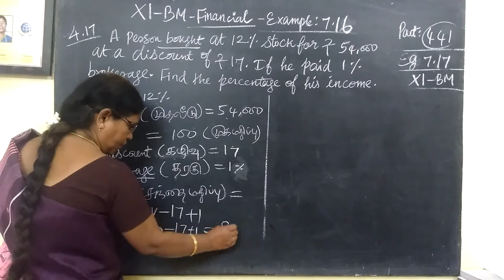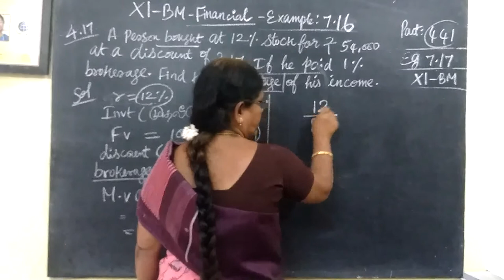11-BM_|Eg-7.17| Pby distribution Gomathi maths and english